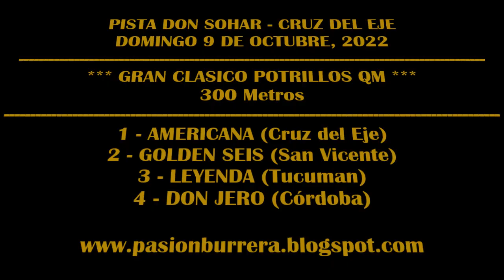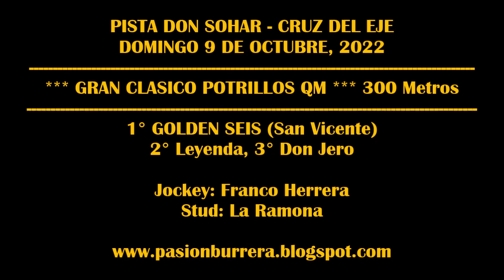GOLD SEIS: PISTA DON SOHAR - CRUZ DEL EJE (09-10-2022)